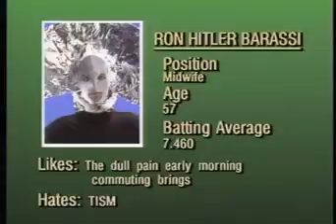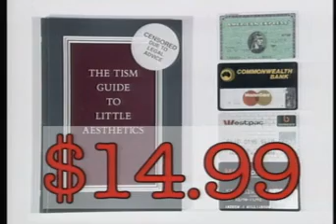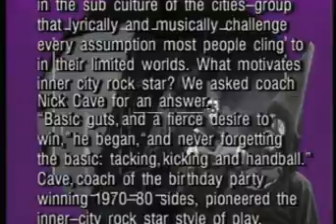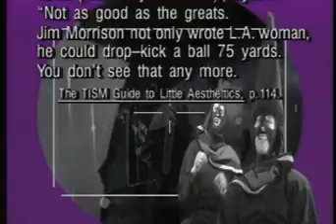TISM - Let's Form A Company